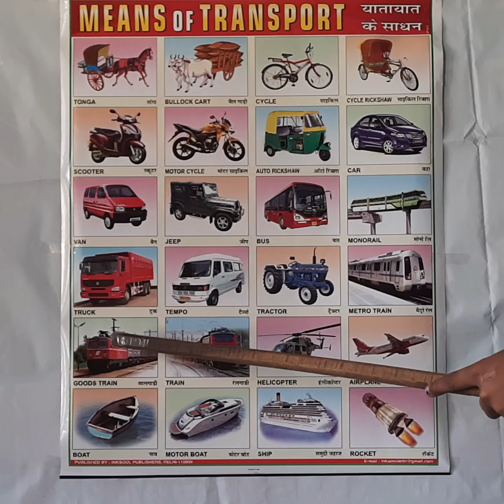परिवहन वाहनों के नाम | Transport Vehicles Name in Hindi and English with pictures.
Transport Vehicles Name ( परिवहन वाहनों का नाम ) in Hindi and English with pictures